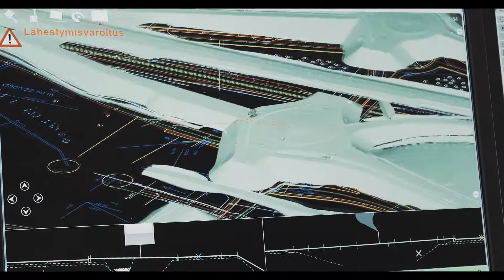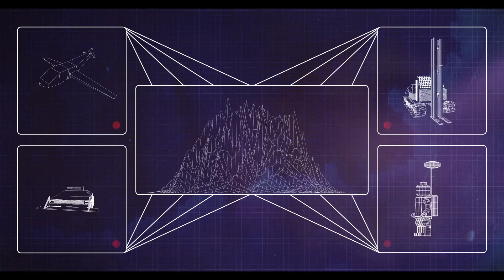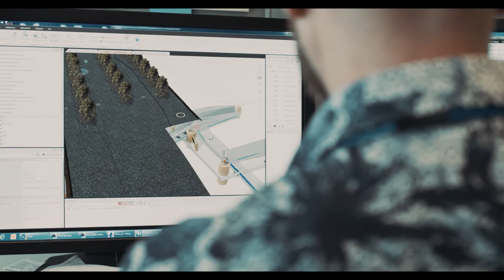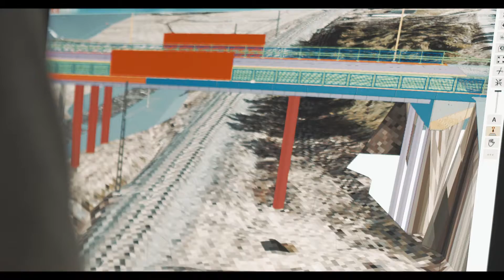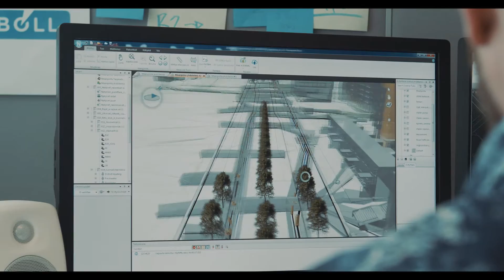BIM in infrastructure planning and construction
How can massive and complex infrastructure construction benefit from BIM-based processes and digital modeling tools? Watch the video and find out.

Produced by:
MANK ry

In collaboration with:
Destia Oy
INFRA ry
Liikennevirasto
Ramboll Oy
SKOL ry
Viasys VDC Oy
VR Track Oy

Production company:
Balansia Films Oy
2016

Featured projects:
Tampere Tramway Alliance with:
City of Tampere, VR Track Oy, YIT Rakennus Oy, Pöyry Finland Oy and with alliance contract Ratatek Oy
Tramway visualization: WSP Finland Oy

Finavia Apron extension alliance with:
Finavia Oyj, Destia Oy, Sito Oy